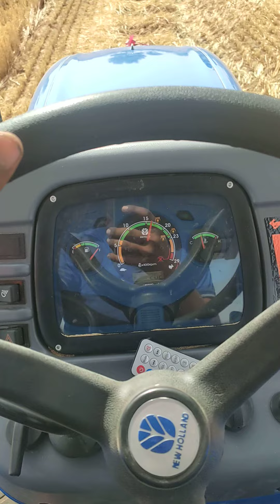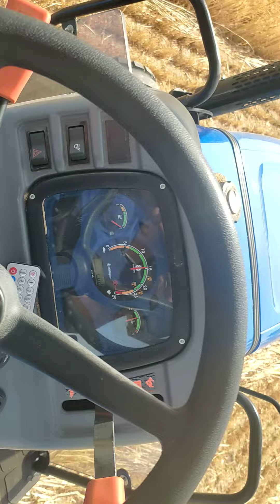न्यूहॉलैंड 5510 तूड़ी वाली मशीन बेस्ट पर्पोमैसे है| डीजल आवरेगे बहुत ही शांदार दे रहा ह 5510 avarage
tudi wali machine par bhut acha chal rha hai avi 20ghnte hi chla hai / bhut hi achii parfom aa rhi hai